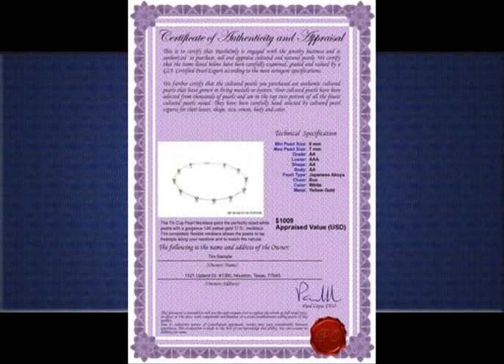Cheap Pearl Necklaces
1. Humble Chic Women's Freshwater Pearl Solitaire Necklace - 925 Sterling Silver CZ Diamond Pendant Cha

2. Kaitlyn Black 8-9mm A Quality Freshwater Pearl Necklace

3. Tin Cup White 6-7mm AA Quality Japanese Akoya 14K Yellow Gold Pearl Necklace

4. HinsonGayle 4-Strand Handwoven Ultra-Iridescent Freshwater Cultured Pearl Necklace

5. HinsonGayle AAA Handpicked Naturally Pink Freshwater Cultured Pearl Rope Necklace 82" Strand

6. HinsonGayle Handpicked 8.5-9mm Lustrous White Circlé Baroque Freshwater Cultured Pearl Rope 82"